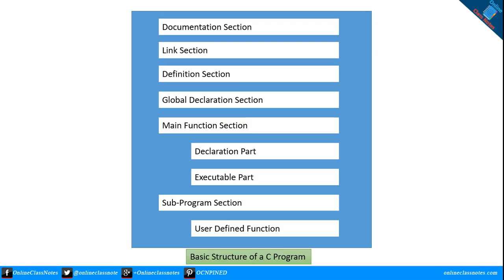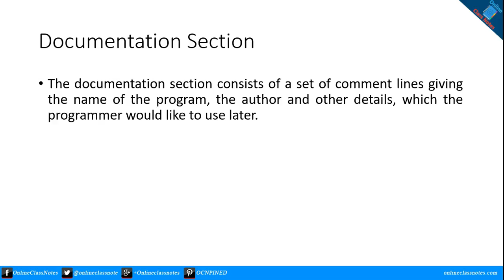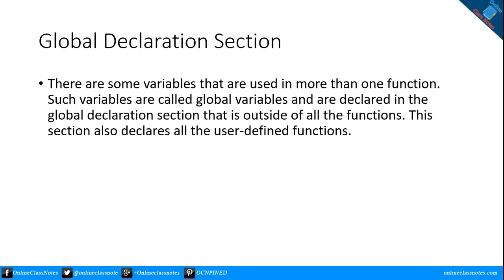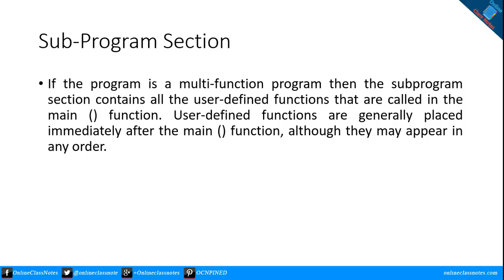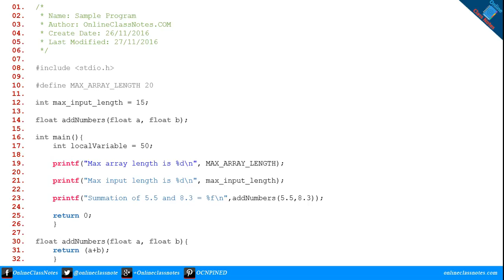Explain the basic structure of a C Program with Example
Welcome
Today’s topic in question is “Explain the basic structure of a C Program with example”

Let’s see the basic structure first

The basic structure of a C Program starts with a Documentation Section, Link Section,   Definition Section, Global Declaration Section, Main Function Section
The Main function Section has two parts; which are Declaration Part, and executable part
Then we have Sub-Program Section which contains definition of various user defined functions

Now let’s see what these sections are all about

Documentation section
The documentation section is a comment block with information like program name, author name, create date, last modified date, list of updates etc. It helps in identifying and tracking the program.

Link section
The link section contains file inclusion commands to include files with functions from system libraries. This give us access to predefined functions for performing specific tasks

Definition Section
Here in this definition section we define constants to use later in the program

Global Declaration Section
Like constants, we can also have variables which will be used later in the program. These are global variables as these variables can be accessed from any function. Along with global variable, we also declare our sub-program functions or user defined functions here in this section. We only declare the function here, we do not define the functions here

Main function section
Okay, so this is the most minimal part which must have to be present in a c program, the main function section. It is a function. The code execution starts from here after the code has been compiled. This has two parts, declaration and executable part. IN declaration part we declare variable, and in executable part we write executable statements. This two parts are also available in user defined functions.

Sub-Program Section
In this section we define those functions which we have declared in the global declaration part.

Before we finish the explanation part, one thing to note is that, only the main function section is the required part for a c program to compile and run. All other parts are optional.

Now let’s see a sample program with all these parts included.

Okay, so here look at the first highlighted block of code. These lines are actually comments. This block is the documentation section where we are setting up information for later use like name of the program, author etc.
 Then here in line 8 we are including a system library. This is the link section. We are linking the stdio.h header file with our program, this header file contains functions for standard I/O operations. We need this to take input from user or to display information on console screen.
 In line 10, this is the definition section, we are defining a constant MAX_ARRAY_LENGTH and setting 20 as its value
 in line 12 and 14, this is the global declaration section. in line 12 we are declaring a global variable max_input_length and setting its value as 15. And in line 14 we are declaring a user defined function called addNumbers with two parameters of float type
 This is the main function section, from line 16 to 26. However, line number 17 is the declaration part of the main function. While rest are executable part. In declaration part we are declaring a variable localVariable and setting its value to 50. In line 19 we are printing data to console screen, here we are accessing our defined constant. In line 21 we are again printing data to console screen, here we are accessing out global variable. And in line 23 we are calling our user defined function and printing its value to console screen. At last we are returning 0 as we declared are main function as integer type, so we must return an integer from this function.
 The last block of code is the sub-program section. This function addNumbers, we have declared this back in the global declaration section, here we are defining the function.
 So this was the basic structure of a c program with explanation. Thank you.